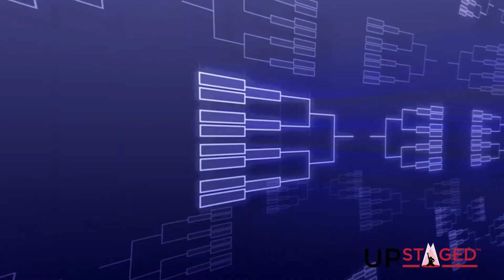UpStagedAID Championship Results Show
NCPA’s UpStagedAID: One World, Every Student Voice was the biggest virtual college A Cappella championship in history with over 5,000+ A Cappella groups from around the globe competing for $10K for their teams and their social justice charity of choice.

The Last Ringmaster, Johnathan Lee Iverson, and our panel of celebrity judges reveal the 2020 NCPA A Cappella National Champion!

UpStaged Entertainment Group (“UpStaged”) is a NYC and LA-based College and High School (“College/HS”) Performing Arts (“PA”) platform formed to empower our world’s College/HS performers to passionately celebrate the joy of competition. Proud innovators in student competitions, UpStaged is transforming the fragmented student PA market into a cohesive, content-rich community.

UpStaged produces live and digital “Pitch Perfect”-like competitive championships across performing arts genres (e.g., A Cappella, Step, DJ, Sketch Comedy) in premier venues and virtual platforms (from Carnegie Hall and Lincoln Center to Zoom), enabling student performers to compete like athletes.

Operating under the brands UpStaged, National Collegiate Performing Arts (NCPA)™, National High School Performing Arts (NHSPA)™, and National Summer Camp Performing Arts (NSCPA)™, UpStaged is the aggregate home to these student performing arts competitions.